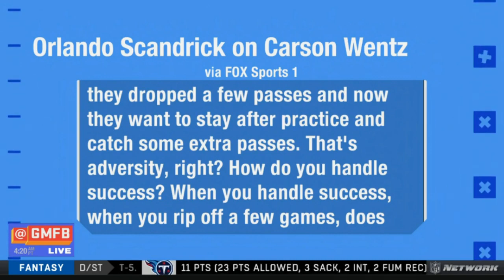Good Morning Football: Eagles Def Bills - Did Eagles Save Their Season With Win?